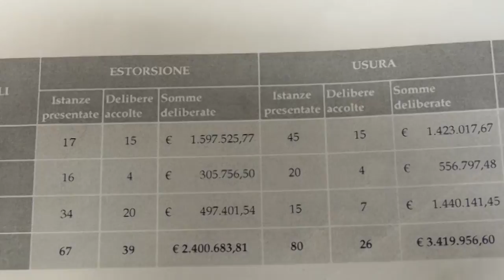Napoli - Castelluccio, il parrucchiere-coraggio ammesso al fondo per vittime racket (27.10.17)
- Napoli - Tra le persone che hanno beneficiato del fondo di solidarietà per le vittime di racket e usura c’è anche Salvatore Castelluccio. Il parrucchiere ‘antiracket’ aveva denunciato il pizzo nel 2015.
Da quel momento comincia la sua Odissea, ultimata nel settembre scorso, con la chiusura del suo negozio, nel centro storico di Napoli.

“Abbiamo lavorato con sollecitudine – ha detto Domenico Cuttaia, commissario di Governo per il coordinamento delle iniziative antiracket e antiusura – lui è una vittima, ha fornito un’ottima collaborazione e sono state arrestare delle persone. La sua è una situazione effettiva di danni subiti”.
Nel maggio scorso – fa sapere Cuttaia – sono stati elargiti a Castelluccio “23 mila 442 euro, mentre alla moglie 42 mila euro, per le lesioni che hanno subito”.

“Il Comitato non dà solo elargizioni per le lesioni ed i danneggiamenti – ha aggiunto il Commissario di Governo – ma anche per i mancati introiti. Così gli sono stati elargiti anche i fondi per il mancato introito, pari a 2 mila 655 euro. Sembreranno pochi, ma sono stati calcolati sulla base di quanto guadagnato nell’anno precedente, sulla base della dichiarazione dei redditi”. (27.10.17)